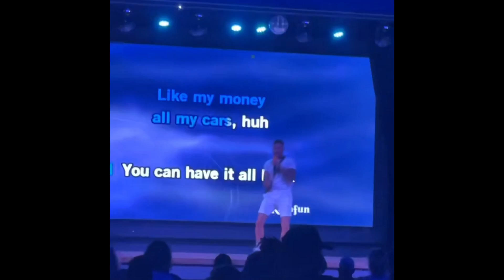JAMAICA VLOG 2022🇯🇲21ST BIRTHDAY🥳 | Liiveyy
📍Hotel Riu Ocho Rios, Jamaica